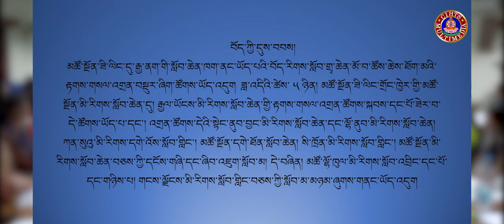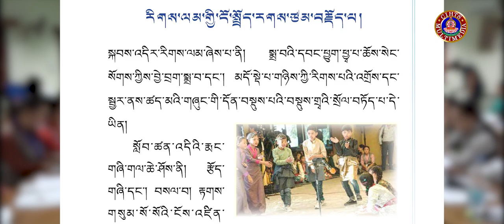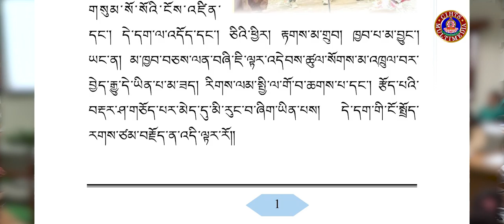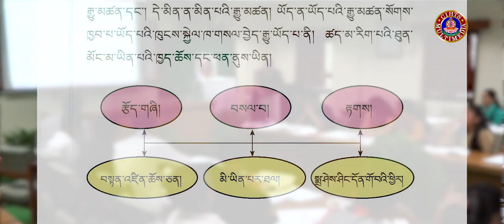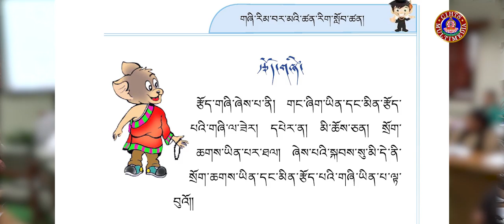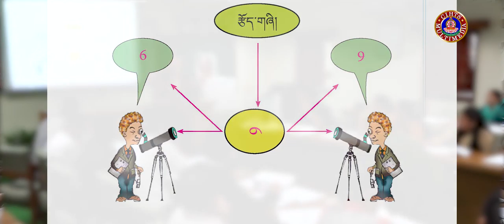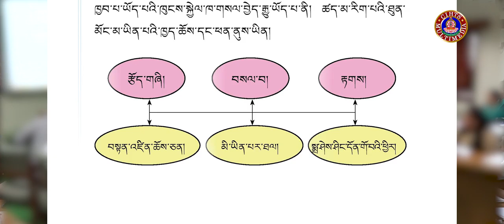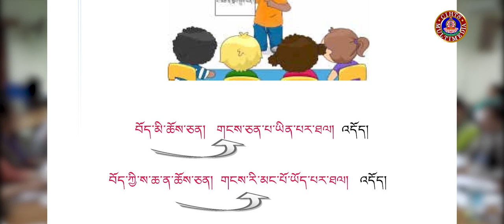རིགས་ལམ་བརྒྱུད་ནས་ཚན་རིག་འཁྲིད་ཐབས་ཀྱི་དགེ་རྒན་ཟབ་སྦྱོང་། 02 ལྟ་གྲུབ་སློབ་དཔོན་རྒན་བློ་བཟང་རྒྱ་མཚོ།